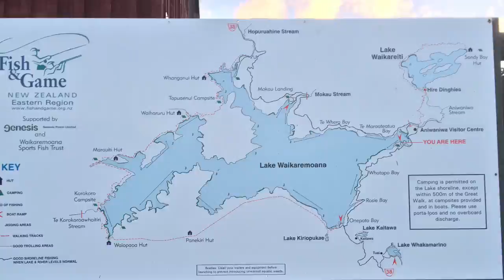The Wilderspencers Kombi-ventures